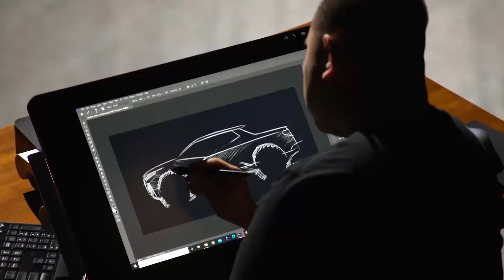La primera PICK UP de Hyundai || SANTA CRUZ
Después de muchas idas y vueltas, Hyundai finalmente le puso fecha al lanzamiento de su primera pick-up y será el 15 de abril. La Santa Cruz fue anticipada con un prototipo, en el 2015 y desde ahí la marca estuvo dando vueltas sobre si la llevaría a producción o no.

Lo que sabemos por ahora es que será una pick up de tamaño compacto y estará estrechamente relacionada con la nueva Tucson. Por ahora, las especificaciones técnicas se mantienen en secreto y es difícil compararla con rivales porque hay pocas en el segmento. Tal vez, una referencia para el Perú podría ser la Renault Duster Oroch. Por otro lado, ya hay fotos espía que apuntan a que Ford trabaja en un vehículo similar a la Santa Cruz, que se llamará Maverick, así que el segmento parece tomar temperatura rápidamente.

A juzgar por estas imágenes preliminares, luce bastante bien. De todas formas, tendremos que esperar algunos días para conocer más detalles, con la esperanza de que no solo de noche, los gatos sean pardos.